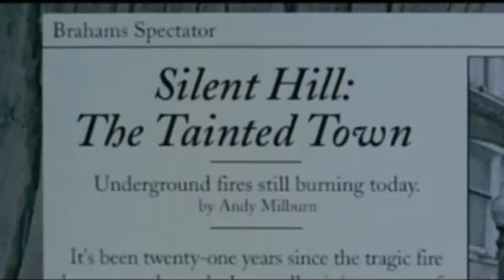Silent Hill Requiem - Análisis